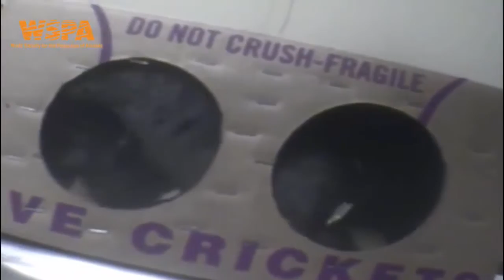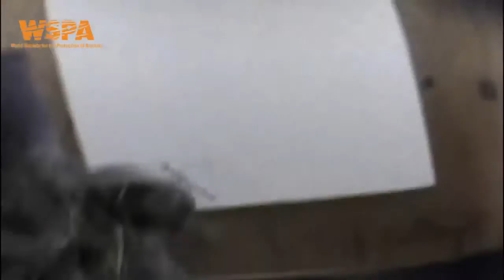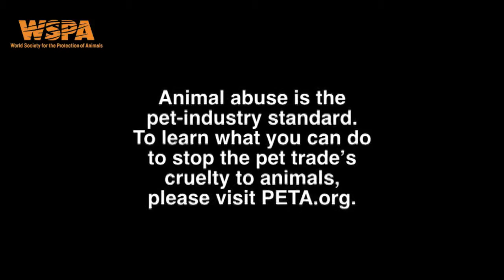animal protection care for wild animals in the zoo ring tailed lemur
Endangerd animals list _ Care and protection of rare animals _ information about monkeys  Rhinoceros In .

Hi it's Kerry! Lots of amazing Wild Animals today, There are Indian Elephants, Cheetahs, Lions including Simba as King and a cub and Kion. All your favorite zoo .